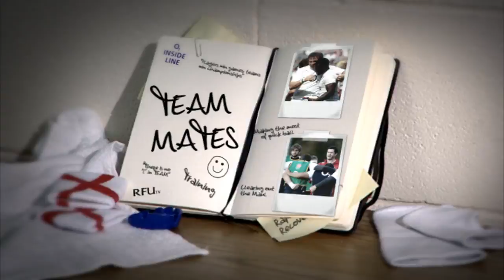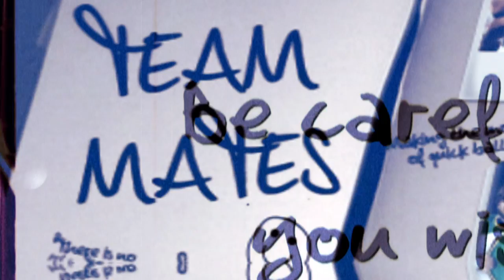O2 Inside Line: Season 4 Episode 3 - England v New Zealand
David Wilson and Joe Launchbury analyse the forwards performance against Argentina and look ahead to New Zealand. Launchbury then takes us inside the England camp with player cam. Danny Care and Joe Marler are this weeks team mates, giving Adele a run for her money with an interesting singing performance.

We also meet Dave Silvester, England's ex-Royal Marine, Strength and Conditioning Coach, affectionately called Tweety who talks about everything he does to get England into shape for a game.